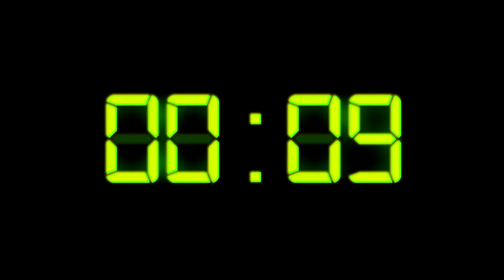Digital 30 second countdown (no frame)- free stock footage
Digital 30 second countdown (no frame)- free to use